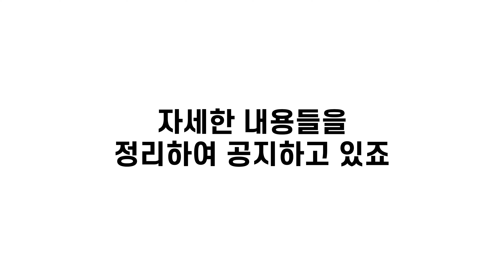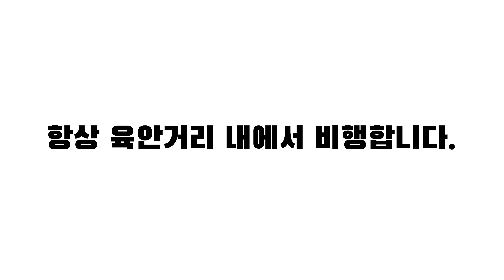드론비행 안전 이것만 지키자 [청년항공]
\음악 출처\  =  Youtube AudioLibrary